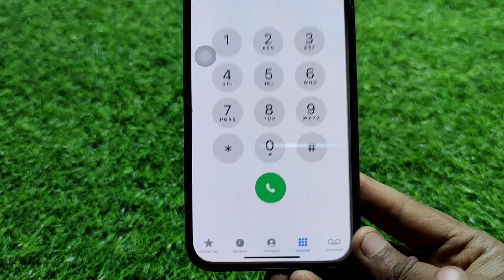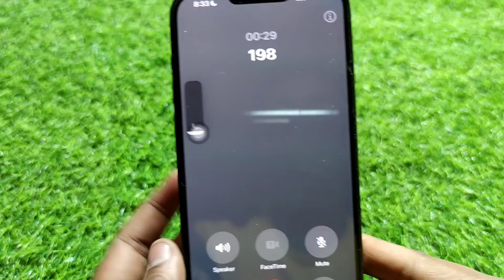How To Hold Call on iPhone || iPhone Me Call Hold Kaise Kare